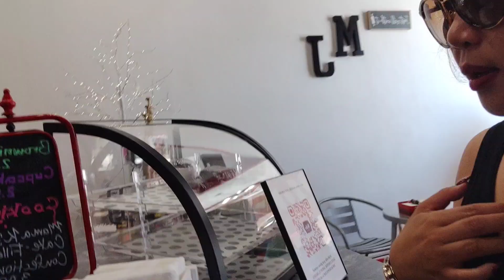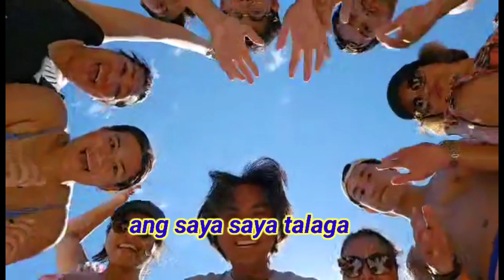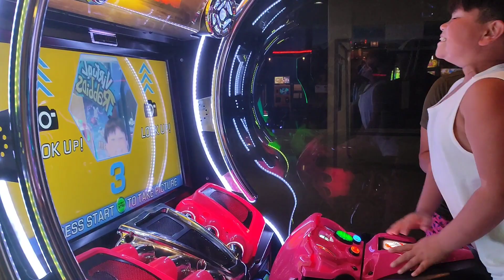Nebraska Vacation 2023 ( part1 )